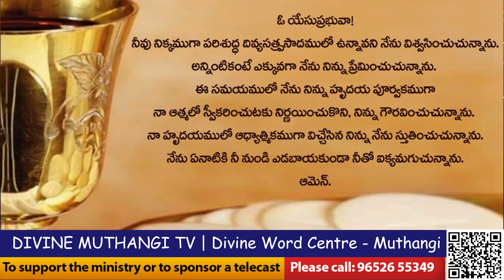Rev. Fr. Maria kumar | 04-06-2023 | Holy Mass in Telugu | దివ్యవాక్కు కేంద్రం, ముత్తంగి |.mov